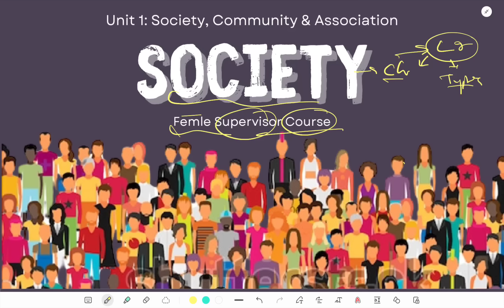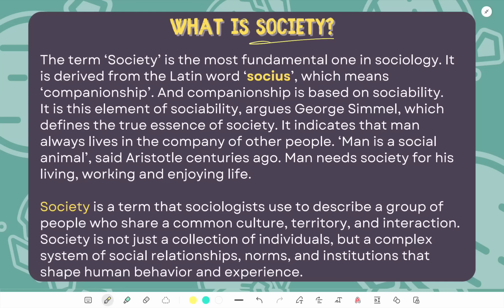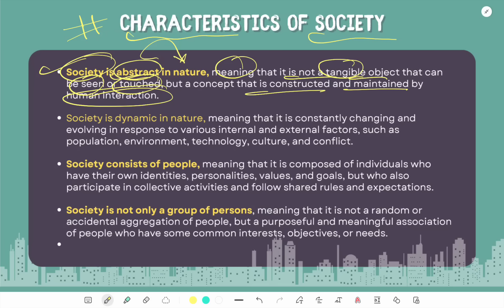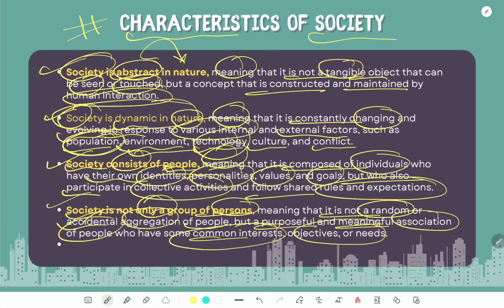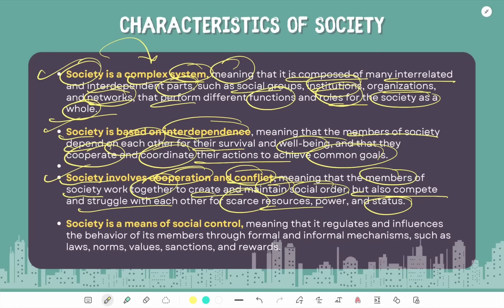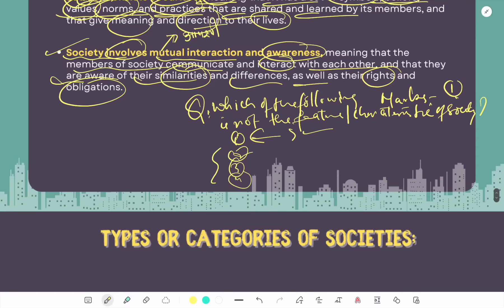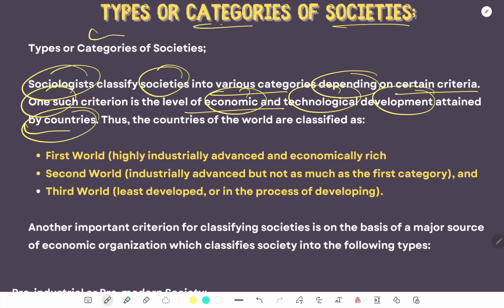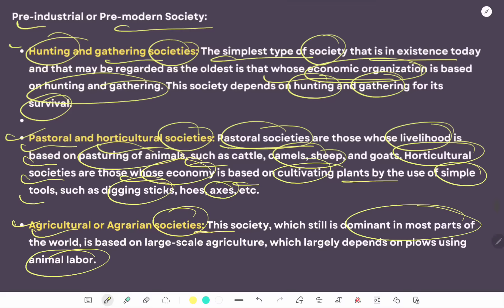Society - Meaning, Definition, characteristics and Types || Jkssb Female Supervisor Lecture 01.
Society - Meaning, Definition, characteristics and Types of Society || Jkssb Female Supervisor Lecture @JKSSBOnlineTutorial

Syllabus for the Post of Supervisor in Social Welfare Department
Jkssb female supervisor syllabus for anganwadi
jkssb social welfare recruitment 2023
social welfare supervisor salary